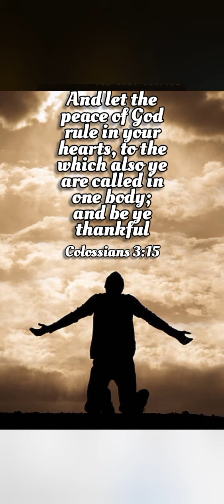Set Your Burdens Down And Be Ye Thankful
Everyone must humble themselves. DIE to self. Shed that sin and clothe yourselves in righteousness. The LORD GOD already knows ALL the things that you've done in your past, and He even knows your EVERY thought, so there is no point in trying to hide it from Him anymore. Get reconciled back to your TRUE Father. Call on the name of Jesus Christ and repent, for our time is but a vapor. Pray that you are counted worthy to escape all these horrors that are coming. If you need help getting saved, or you're just in a horrible spot, and need someone to talk to, if you are having crazy things happen to you that you don't understand, email me, and I will do all I can to help. No judgments. I've been through it all, drugs, money, cars, all the pleasures of this life:made me empty...Jesus set me free from the things of this world and HE will set you free as well..but You have to LET HIM. Don't be foolish, seek the truth. It will set you free...

THIS COUNTRY AND WORLD IS ABOUT TO BE JUDGED.. ESCAPE THE JUDGEMENT OF GOD AND DONT GO DOWN WITH THE SINKING SHIP!!! GET ON THE LIFE BOAT:

BELIEVE Jesus Christ died on the cross for your sins, and God Rose Him from the dead the third day. Confess with your mouth that Jesus is Lord, and you will be saved. With the heart man believeth unto righteousness, and with the mouth confession is made unto salvation. (Romans 10:9-10)

Jesus Christ Is Returning to judge this world. Repent of your sins, don't just ask forgiveness but TURN FROM THEM.

Just admit your guilt before HIM, and tell Him you want the TRUTH..(Jesus IS the truth). You have to do this with your WHOLE heart, because He knows you better than you know yourself. HE wants relationship NOT religion.. There is NO time, be smart, and seek the Lord while HE may be found. Now is the acceptable time, now is the day of salvation. Praying for whoever reads this and watches This video.

How to Support this ministry:
or
or
Cash tag is:
$HelpMeHelpYou726
or
How to search for me is:
or by name: Michael Matsoukas

He that hath pity upon the poor lendeth unto the LORD; and that which he hath given will he pay him again.
Proverbs 19:17